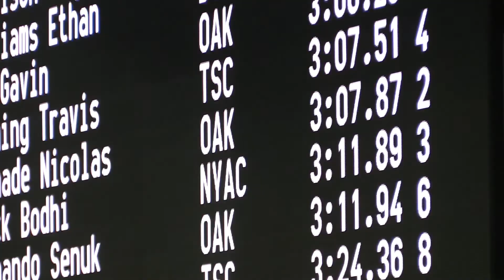Andrei Dan TSC 200 Back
2018 NYAC CUP  - November 2-4, 2018
PanAm-TPASC